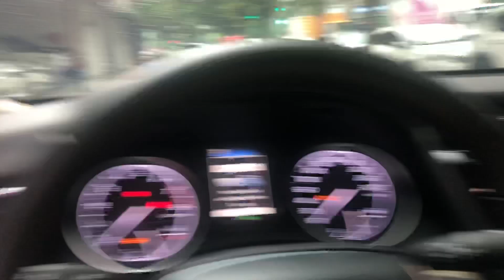Siêu Phẩm Toyota Camry đi 4000 km, chỉ cần 500 triệu có xe đi! 0939063333